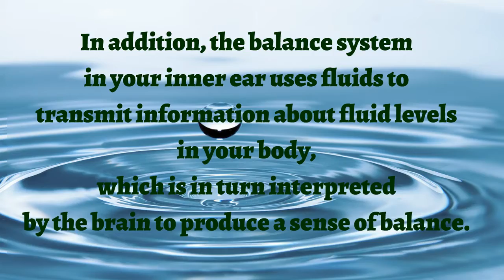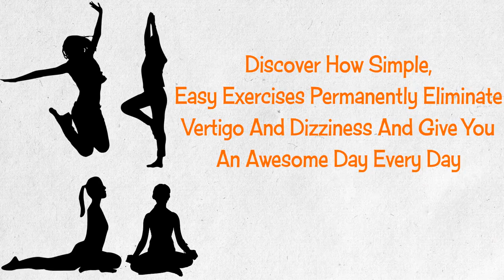Vertigo Exercises 4 Ways to Use Verified Home Remedies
1. Rest.
Get some rest during and after attacks. Make sure you are resting as much as possible. While it is not always easy to achieve in our busy modern age, getting rest and relaxation can minimize the effects of vertigo.

2. Drink water.
Vertigo or dizziness may be caused by dehydration as it decreases the blood volume and thereby the oxygen supply to your brain. In addition, the balance system in your inner ear uses fluids to transmit information about fluid levels in your body, which is in turn interpreted by the brain to produce a sense of balance. Rehydrating frequently, especially while exercising or suffering from diarrhea, can help minimize your dizziness.

3. Try ginger.
Chinese sailors used ginger for centuries to combat motion sickness, and now it's widely used to fight dizziness. Ginger can be consumed in food, in your tea or you can even munch on it raw.

4. Try over-the-counter motion-sickness medication.
Taking motion sickness medicine, such as meclizine or dimenhydrinate, which are available over-the-counter, can relieve dizziness. However, this should only be taken when absolutely necessary and not depended on. It's always better to address the problem instead of over-medicating it.

Discover How Simple, Easy Exercises Permanently Eliminate Vertigo And Dizziness And Give You An Awesome Day Every Day
You may be interested: